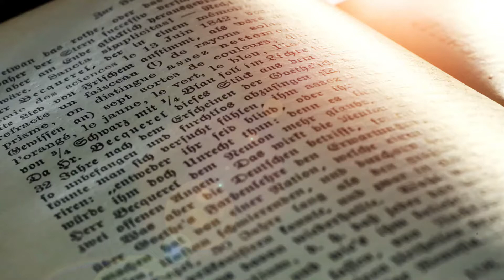Mutability - Percy Shelley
This poem was written by Percy Shelley and talks about the ever changing world around us.  But is change always prudent?  Mary Shelley might think that it is not.  Enjoy!

Cloud Video: Kelly Lacy from Pexels
Book intro: Videezy.com (Free Broll provided by Videezy.com)
Piano: me